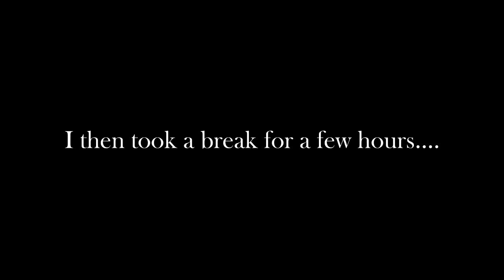WTF! CORYXKENSHIN FANS .. ARE YOU HAPPY??? | Night Of The Consumer (A DIFFERENT TYPE OF HORROR)